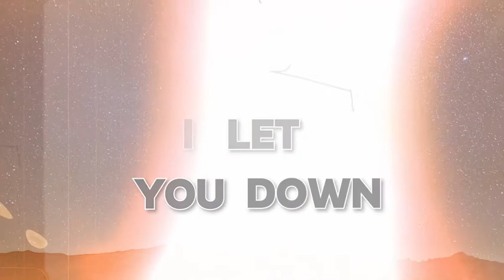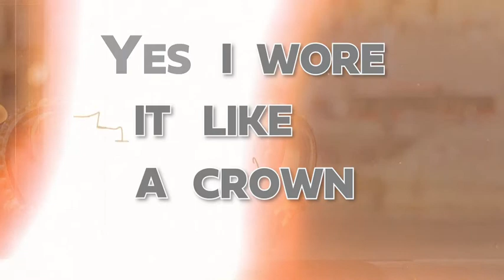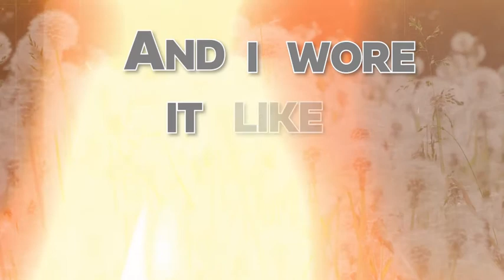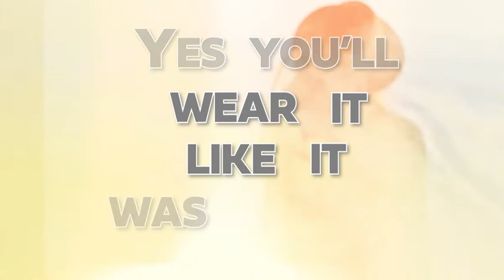Like It Was A Crown (Lyric Video) - Doug Wilhite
The debut single from Doug Wilhite's upcoming album 'Home No More', due out later this year!